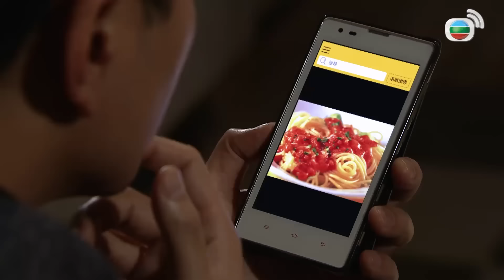TVB Con Rối Hào Môn tập 25/35 | tiếng Việt | Huỳnh Tông Trạch, Huỳnh Thúy Như, Tiêu Chính Nam | 2016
Phim TVB Con Rối Hào Môn (Two Steps From Heaven)
Diễn viên: Huỳnh Tông Trạch | Huỳnh Thúy Như | Cung Gia Hân | Tiêu Chính Nam | Trương Kế Thông | Trần Vĩ | Lục Vĩnh | Lưu Bội Nguyệt | Trang Tư Mẫn | Cung Gia Hân | Live cùng TVB

✨Nội dung phim: Tần Thăng Hải, Du Thiên Hằng và Phùng Tịch Nhiên thân thiết như anh em đồng thời là nhóm ba người mạnh nhất trong giới PR. Họ được nữ doanh nhân Cố Thành Song nhờ cậy cải tạo em trai song sinh Cố Thành Hy từ một cậu nhóc ham chơi trở thành người biết tranh giành quyền thừa kế. Thăng Hải lòng đầy tham vọng, quyết tâm trở thành "kẻ tạo vua" thao túng quyền thế mà không màng bỏ rơi gia đình, tình bạn, tôn nghiêm...